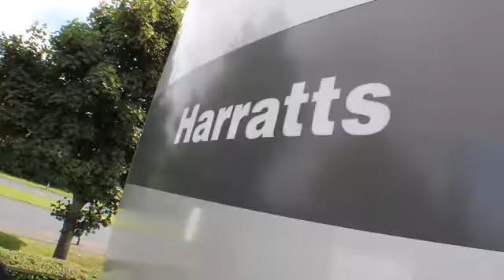Super Harratts 2016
Promotional trailer created for staff to celebrate the 50th year anniversary